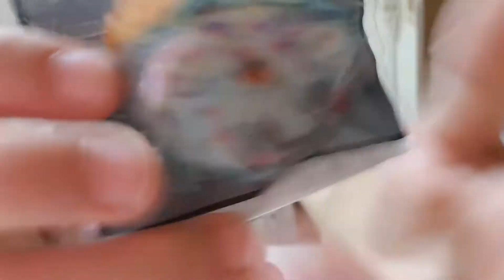TOP 5 stress relieving squishes!!!!!🤔